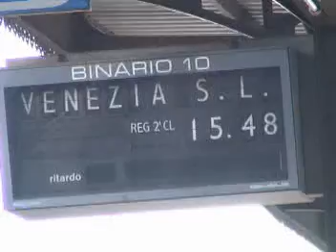Of Alps and Museos Episode 15 (Day 8 Part 2)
Switzerland and Italy travel video (12-28 Oct 2007) Day 8